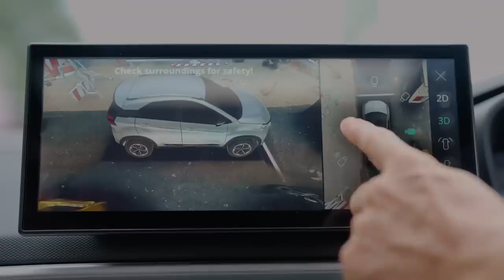2023 Tata Nexon Facelift EV Unveiled: A Bold Leap into the Electric Future"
Tata Motors has just taken a significant step towards sustainable mobility with the 2023 Tata Nexon Facelift EV launch. This electric vehicle (EV) brings a fresh new look to the popular Nexon lineup and marks Tata's commitment to a greener, more eco-friendly automotive future.